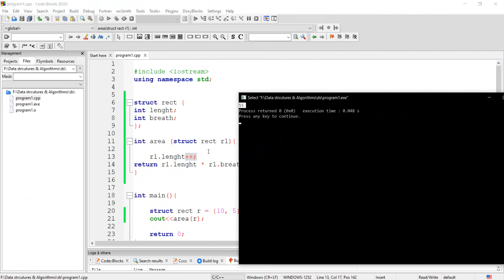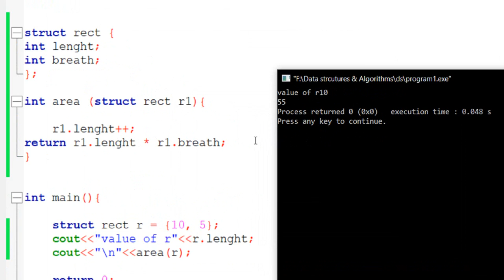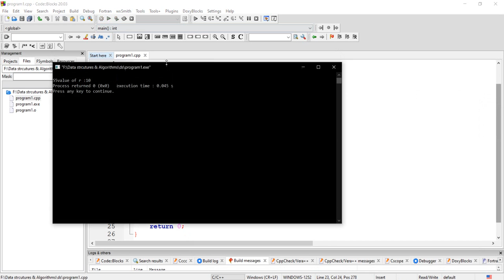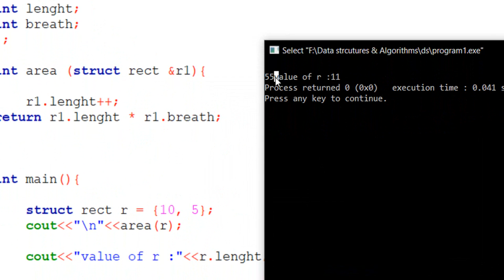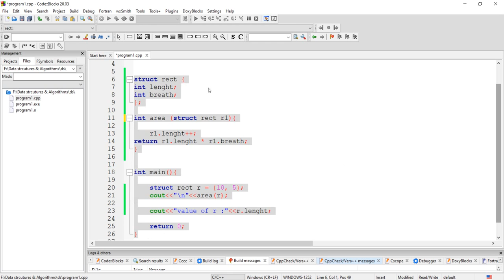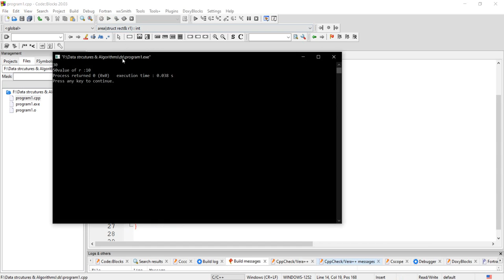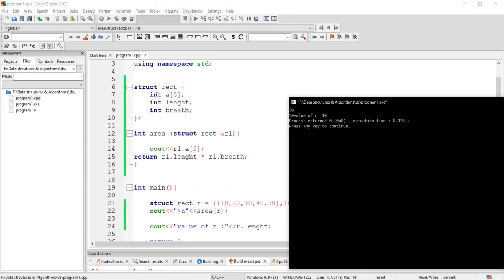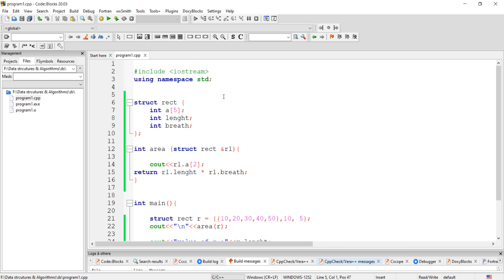How To Crack the Coding Interview in Top MNC's | FANG Series | 6 | Tamil Hacks